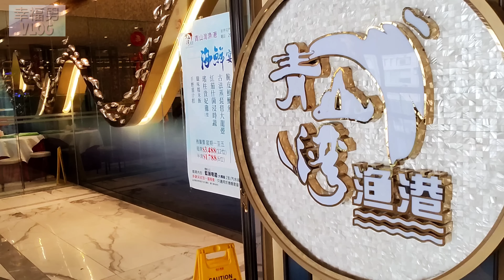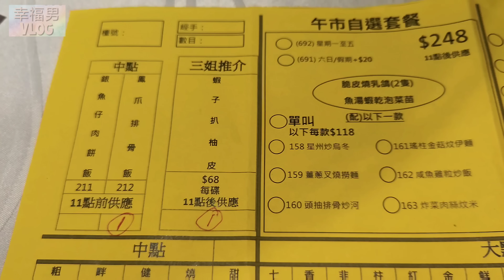香港好去處 尋找昔日古蹟 睇完鐵鑄大砲 飲下午茶 蝦子扒碌柚皮 好食蝦餃 梅頭叉燒飯 青山灣漁港 三聖商場 屯門好去處 屯門美食 屯門下午茶